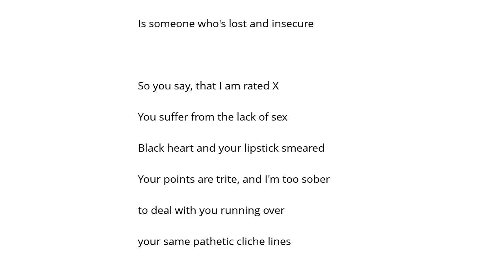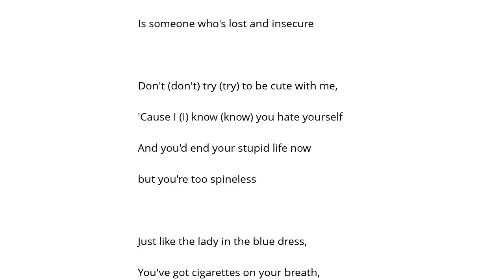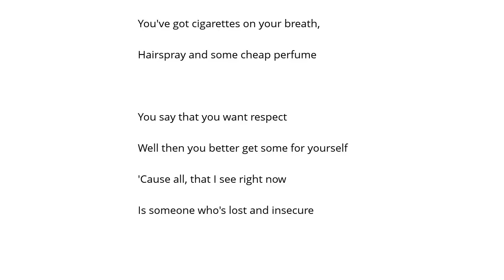Senses Fail Lady In A Blue Dress Şarkı Sözü